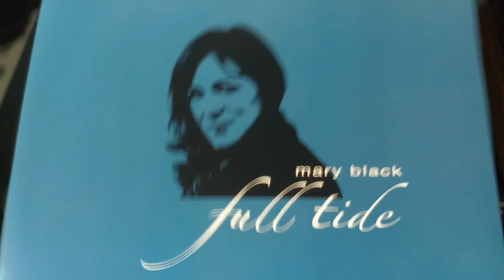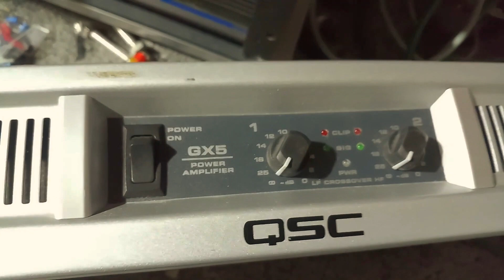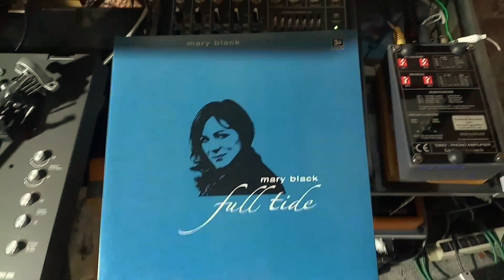Toshiba SR370 + Trichord "Dino MK 1"-Mary Black No.1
This video is about M1